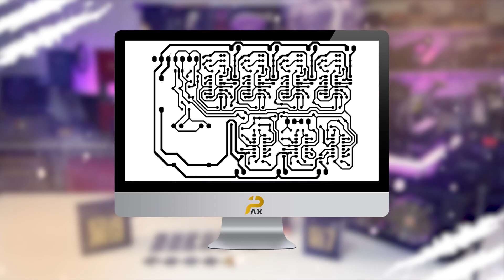Carte Mère Comment ça marche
Comment choisir une carte mère.
Dans cette vidéo, nous allons découvrir le processus de fabrication d'une carte mère, ainsi que son fonctionnent, découvrir le Chipset et son rôle premier et celui du processeur.
Quelle sont les économies que l'on peux faire pour choisir sa carte mère.

Sélection de Carte mère

00:00 Intro
01:13 Fabrication d'une carte mère
03:47 Fonctionnement de la carte mère et son chipset
06:40 Choisir sa carte mère
09:06 Conclusion
▬▬▬▬▬▬▬▬▬▬▬▬▬▬ LINKS  ▬▬▬▬▬▬▬▬▬▬▬▬▬▬

▬▬▬▬▬▬▬▬▬▬▬ MUSIQUE ▬▬▬▬▬▬▬▬▬▬▬▬▬▬▬▬▬▬
Animation 3d réalisé en en partenariat avec Diam

[ TOUT SAVOIR SUR La CARTE MERE ] choisir son (CHIPSET) et processeur carte_mère Pax pc

Installer un Jeux sur sa Carte Graphique ? "